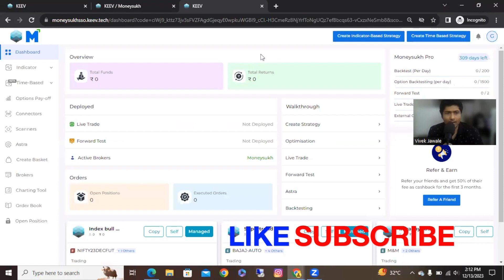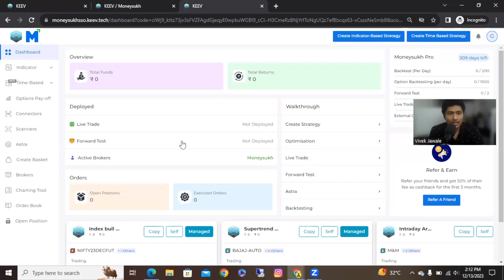LEARN TO INTEGRATE MONEYSUKH : A STEP BY STEP GUIDE | KEEV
In this video, we will go through the process of integrating MONEYSUKH into your trading strategy in KEEV.

Whether you are a beginner or an experienced trader, this video will provide you with the knowledge and skills you need into your trading strategy and take your trading to the next level.